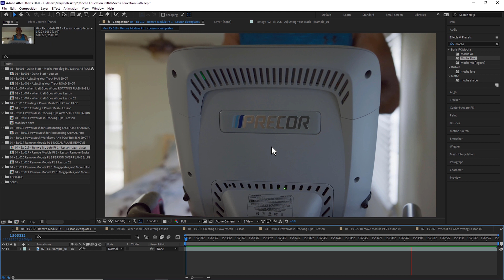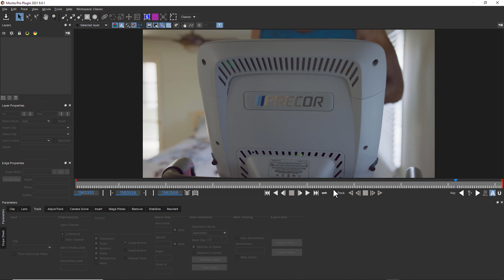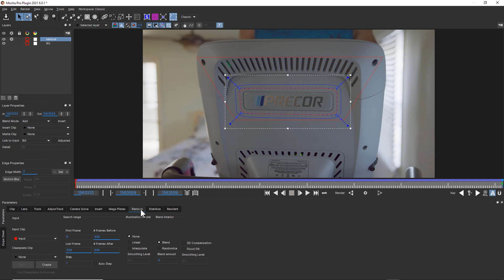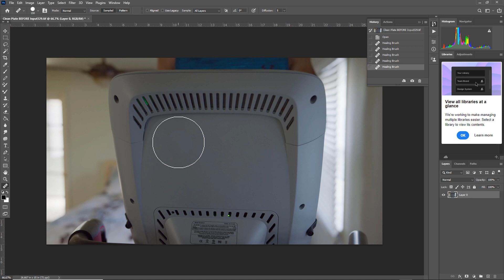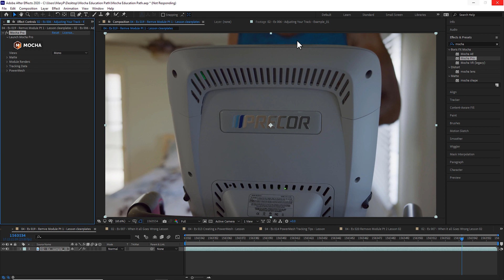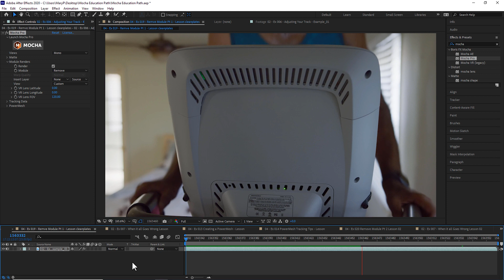20a Intermediate Removes [Mocha Essentials]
Alright, so we discussed removing objects you can see behind, but what if you can't see behind an object at all? In this exercise, we go over removing a logo from an exercise machine in changing light conditions. We will explore color changes and offscreen motion. We will also talk about when to use a remove and when not to use remove, for instance, when a patch or paint is better. We will touch more on Interpolate vs Linear lighting changes and talk about about where to pull your cleanplate from and how to adjust it it.
Specifically we will cover tracking When You Can't See Behind the Object,When to Make a Cleanplate, Cleaning Your Cleanplate , Testing Your Cleanplate, and finally Rendering Your Cleanplate Remove.

Chapters
00:00 Start
00:45 Tracking When You Can't See Behind the Object
02:31 When to Make a Cleanplate
02:49 Cleaning Your Cleanplate
03:19 Testing Your Cleanplate
04:30 Rendering Your Cleanplate Remove

Want access to the videos offline + all project files? Get access to the Premium Download for only $29!